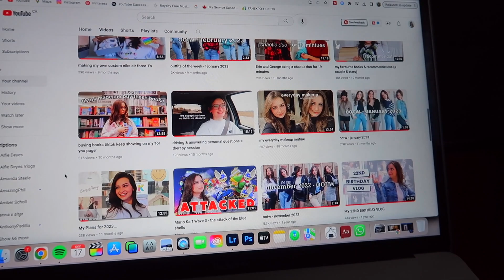Let's Play Hogwarts Legacy | Vlogmas Day 17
Let me know if you want a full series from the beginning !!

In today's video, I am playing Hogwarts Legacy - the highly anticipated game that takes you on a magical journey through the wizarding world but through the switch. Join me as I explore the remains of Hogwarts, since i've been playing this for over a month and uncover the secrets of this enchanting universe. If you're a Harry Potter fan or simply love immersive gameplay like me, this is a video you don't want to miss. So grab your wand and get ready for an adventure! Let's make this vlogmas merrier together!